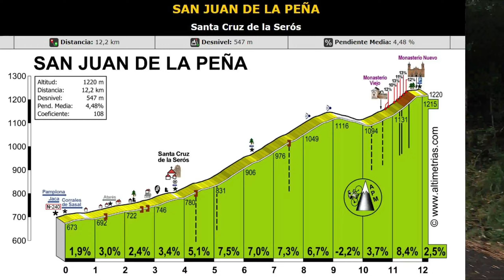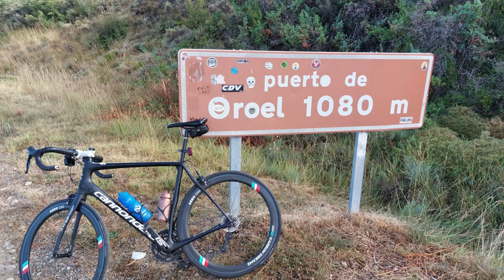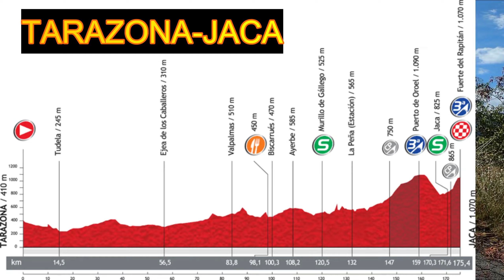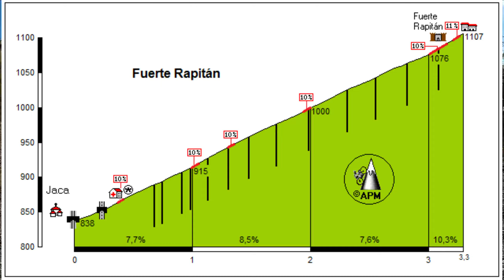CICLOTURISMO POR CARRETERAS TRANQUILAS. La Jacetania nos encanta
La comarca de la Jacetania es muy interesante para rodar en bici de carretera. Saliendo desde Jaca subimos al Monasterio de San Juan de la Peña, un puerto de segunda que nos encanta y continuamos con la suave subida al puerto de Oroel y terminamos con la subida al Fuerte Rapitan.

Aparte en el vídeo veréis varias anécdotas, como la de las vacas, los esquís sobre patines o la de los ciclistas que no saludan.

Al final cada salida, una aventura.

Nuestro casco: Spiuk Dharma Edition.
Nuestro Garmin Edge 530.